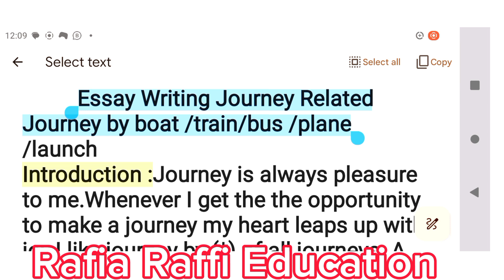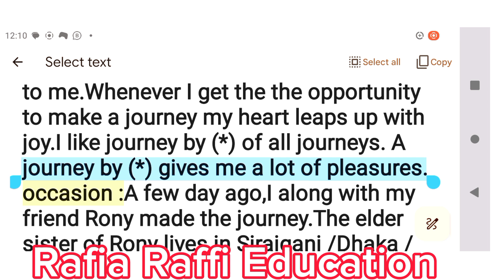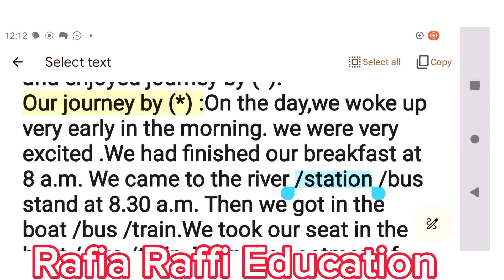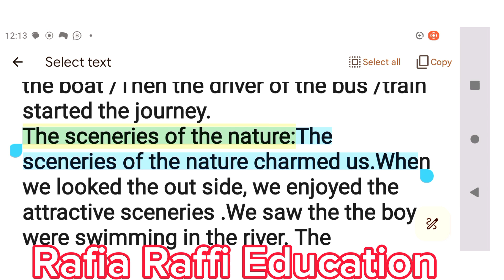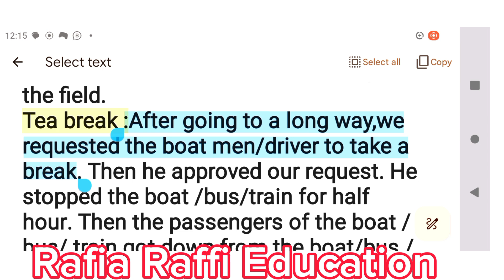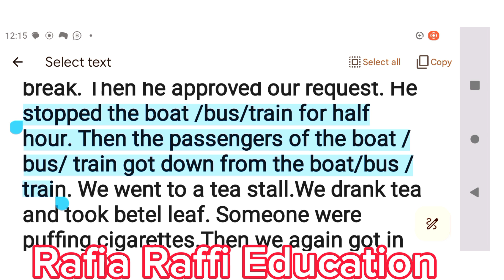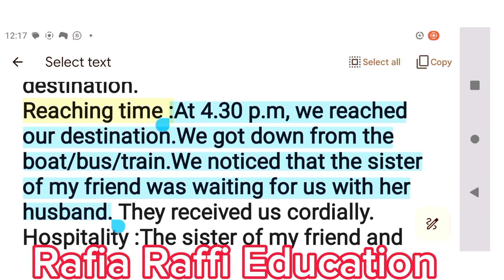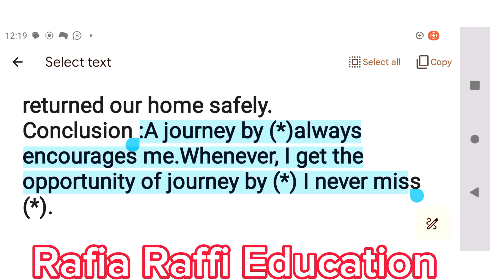🛑composition লেখার নিয়ম good side। journey by boat, bus, train। good side composition.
composition লেখার নিয়ম good side।
journey by boat, bus, train। good side composition.
This video showing
journey by boat, bus, train
good side composition
composition লেখার নিয়ম
composition good side
good side composition লেখার নিয়ম
কম্পোজিশন লেখার নিয়ম
good side paragraph
composition লেখার সহজ নিয়ম
aim in life composition
bad side composition
🚀বিভিন্ন ক্লাসের প্লে লিস্ট লিংক

একটি composition দিয়ে অনেকগুলো composition লেখার নিয়ম good side
composition একটা দিয়ে সব লেখার নিয়ম good side
good side composition লেখার সহজ নিয়ম
composition লেখার নিয়ম
একটি composition দিয়ে অনেকগুলো composition লেখার নিয়ম
কম্পোজিশন লেখার নিয়ম
composition লেখার সহজ নিয়ম good side
composition
composition writing
good side composition
multiple composition writing
multiple composition writing system
journey by train
composition writing format
a journey by train composition
tips on any good side composition writing
journey by bus
composition good side composition a good side
how to write any good side composition welll